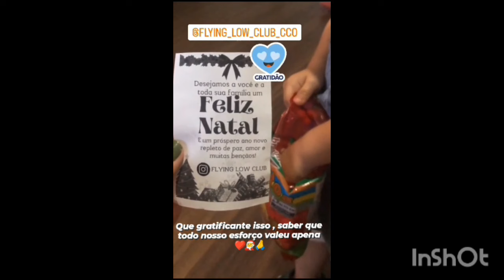AÇÃO SOLIDÁRIA DÊ NATAL FLYING LOW CLUB Chapecó SC apoio projeto car Fabio Junior YouTube